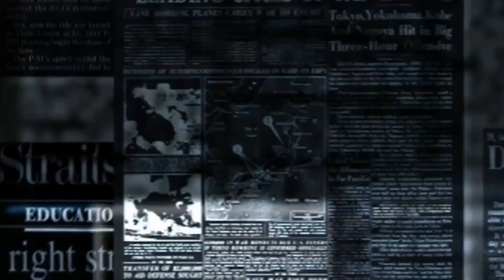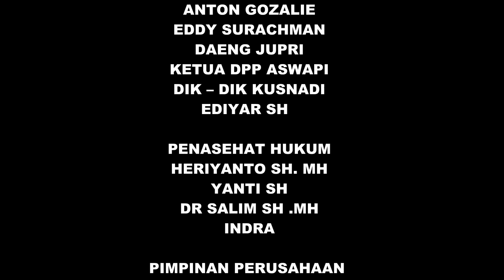Sopir Mobil Suzuki Ertiga Yang Terbakar Di Area SPBU . Terkapar Di Rumah Sakit